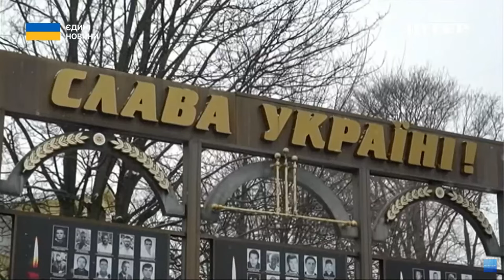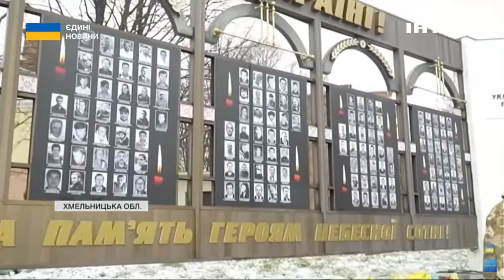Серед перших стала до бою з росіянами: історія військовослужбовиці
Історія жінки-військовослужбовця. Майор Чернігівського прикордонного загону Ірина Комар була серед тих, хто першими стали до бою з росіянами на початку повномасштабного вторгнення.